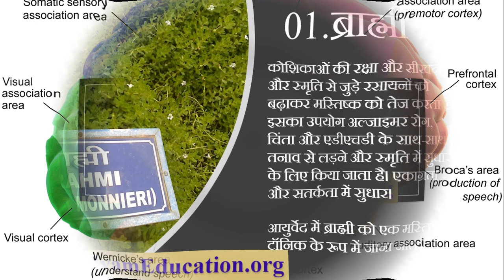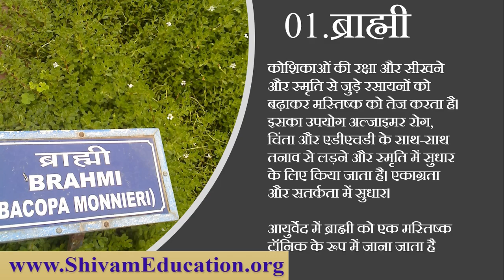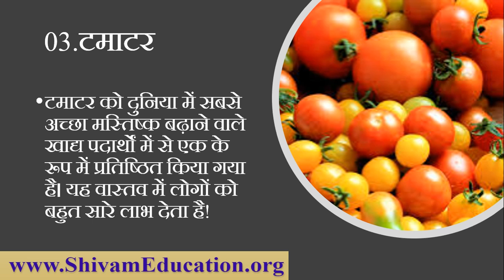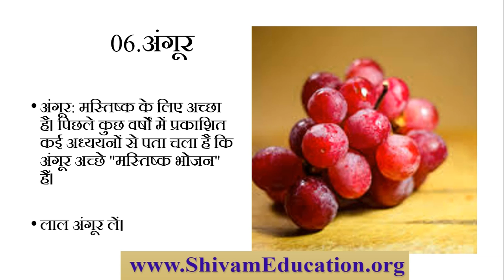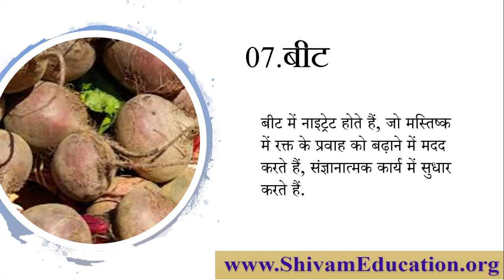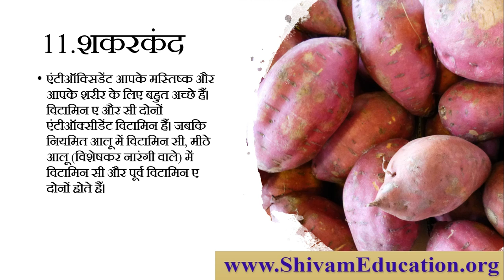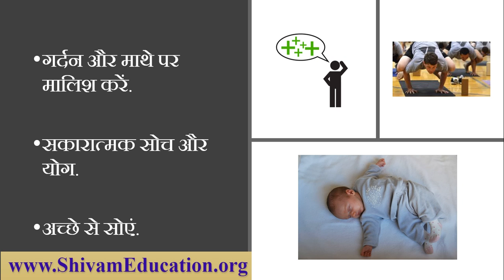12 FOOD FOR BOOST OUR MEMORY POWER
Search
EditWatch this pageRead in another language
Memory improvement
Page issues

The hippocampus regulates memory function.
Memory improvement is the act of improving one's memory.

Medical research of memory deficits and age-related memory loss has resulted in new explanations and treatment techniques to improve memory, including diet, exercise, stress management, cognitive therapy and pharmaceutical medications. Neuroimaging as well as cognitive neuroscience have provided neurobiological evidence supporting holistic ways in which one can improve memory.

Memory function factors Edit
Neuro plasticity Edit
Neuroplasticity is the mechanism by which the brain encodes experience, learns new behaviours and relearns lost behaviour if the brain has been damaged.[1]

London Taxicab
Experience-dependent neuroplasticity suggests that the brain changes in response to what it experiences. London taxicab drivers provide a great example of this dynamic. They undergo extensive training for 2–4 years, learning and memorizing street names, layout of streets within the city and the quickest cross-city routes. After studying London taxicab drivers over a period of time, it was found that the grey matter volume increased over time in the posterior hippocampus, an area in the brain involved heavily in memory. The longer taxi drivers navigated the streets of London, the greater the posterior hippocampal gray matter volume. This suggests a correlation between a healthy person's mental training or exercise and their brains capacity to manage greater volume and more complex information. It should be noted, however, that the increase in volume actually led to a decrease in the taxi drivers' ability to acquire new visuo-spatial information.[2]

Stress Edit
Research has found that chronic and acute stress have adverse effects on memory processing systems. Therefore, it is important to find mechanisms in which one can reduce the amount of stress in their lives when seeking to improve memory.

Chronic stress has been shown to have negative impacts on the brain, especially in memory processing systems.[3] The hippocampus is vulnerable to repeated stress due to adrenal steroid stress hormones.[4] Elevated glucocorticoids, a class of adrenal steroid hormones, results in increased cortisol, a well known stress response hormone in the brain,[5] and glucocorticoids are known to affect memory.[6] Prolonged high cortisol levels, as seen in chronic stress, have been shown to result in reduced hippocampal volume as well as deficits in hippocampal-dependent memory, as seen in impaired declarative, episodic, spatial, and contextual memory performance.[6] Chronic, long-term high cortisol levels affect the degree of hippocampal atrophy, resulting in as much as a 14% hippocampal volume reduction and impaired hippocampus-dependent memory when compared to elderly subjects with decreased or moderate cortisol levels.[6][7][8] An example may be found in the London taxi drivers, as the anterior hippocampus was hypothesized to decrease in volume as a result of elevated cortisol levels from stress.[2][nb 1]
Acute stress, a more common form of stress, results in the release of adrenal steroids resulting in impaired short-term and working memory processes such as selective attention, memory consolidation, as well as long-term potentiation.[9][10] The human brain has a limited short-term memory capacity to process information, which results in constant competition between stimuli to become processed. Cognitive control processes such as selective attention reduce this competition by prioritizing where attentional resources are distributed. Attention is crucial in memory processing and enhances encoding and strength of memory traces.[11] It is therefore important to selectively attend to relevant information and ignore irrelevant information in order to have the greatest success at remembering.[12]
Animal and human studies provide evidence as they report that acute stress impairs the maintenance of short-term memory and working memory and aggravates neuropsychiatric disorders involved in short-term and working memory such as depression and schizophrenia.[3] Animal studies with rats have also shown that exposure to acute stress reduces the survival of hippocampal neurons.[13]
One of the roles of the central nervous system (CNS) is to help adapt to stressful environments.[3] It has been suggested that acute stress may have a protective function for individuals more vulnerable to their own stress hormones. Some individuals, for example, are not able to decrease or habituate their cortisol elevation, which plays a major role in hippocampal atrophy.[14] This over-response of the central nervous system to stress therefore causes maladaptive chronic stress-like effects to memory processing systems.[3]
from Wikipedia.